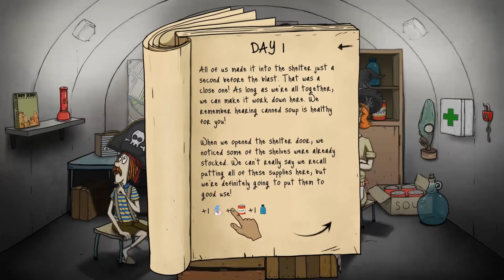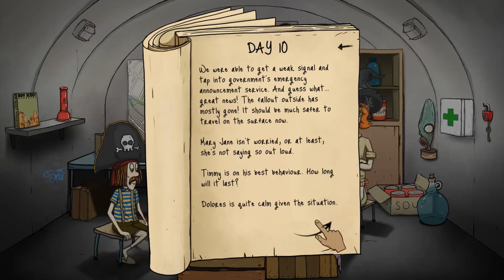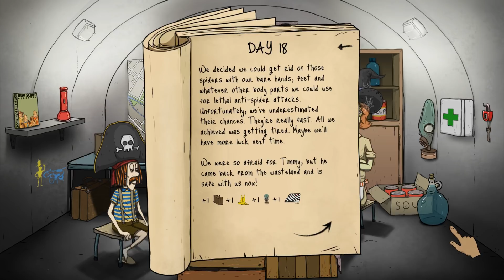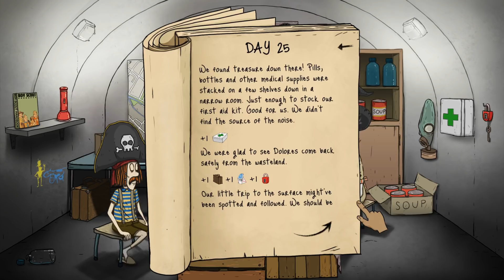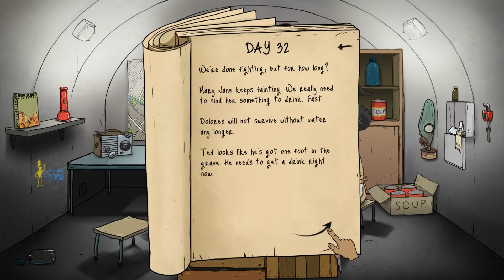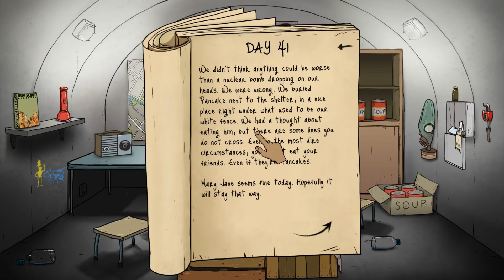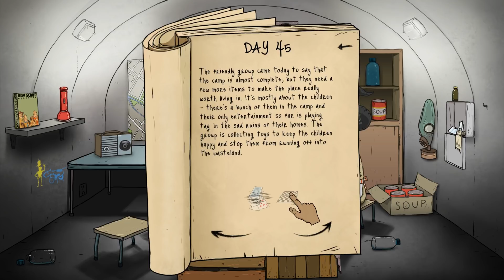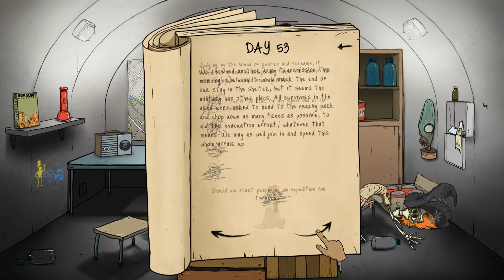NEW UPDATE! - WINNING the Halloween PUMPKIN MASK Challenge! - 60 Seconds Gameplay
Welcome back to 60 Seconds! 60 Seconds! In 60 Seconds, you collect supplies and rescue your family before the nuke hits. Stay alive in your fallout shelter.

Good luck.